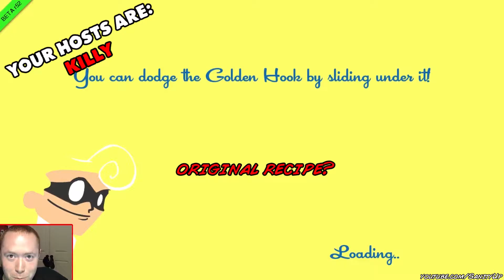Welcome to SanityUp!! (Trailer 2.0)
A sampling of moments from our videos! We post twice a week, and stay very active in the comments... as well as on social media!

Follow SanityUpYT on all the socials!!